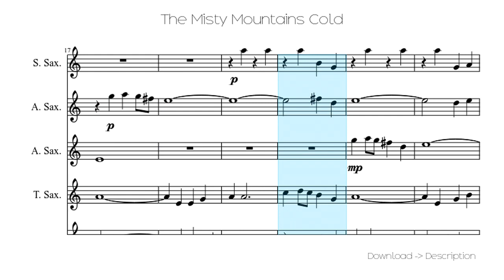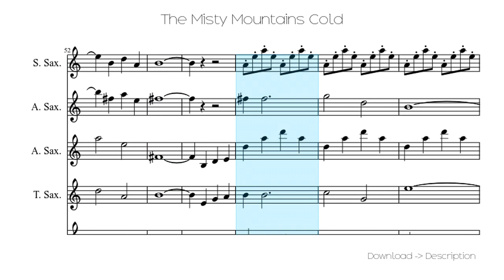🎶 The Misty Mountains Cold 🎸🎸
Sheet for song: 🎶 The Misty Mountains Cold 🎸🎸